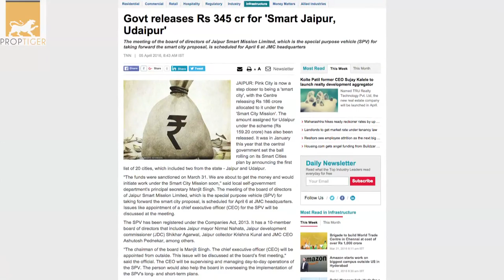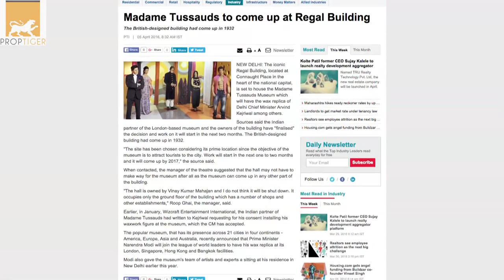RealtyNewsRoundup: Govt Releases Rs 345 Cr For 'Smart Jaipur, Udaipur'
Pink City is now a step closer to being a 'smart city', with the Centre releasing Rs 186 crore allocated to it under the 'Smart City Mission'. Udaipur has also got its share of Rs 159.20 crore. It was in January this year that the central government set the ball rolling on its Smart Cities plan by announcing the first list of 20 cities, which included two from Rajasthan. Meanwhile, the Centre would soon launch "smart village" project in a bid to ensure all-round development of villages as well.